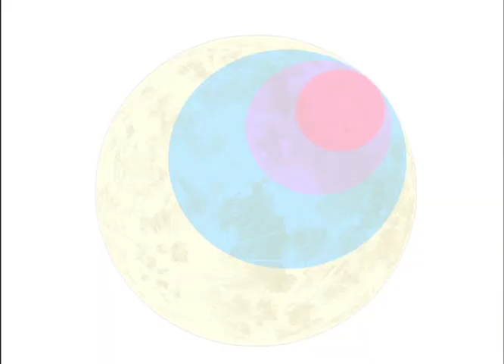The Law of Ueki ED3 - Creditless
Song : Kono Machi de wa Dare Mo ga Mina Jibun Igai no Nani Ka ni Narita garu
Artist : The Ivory Brothers